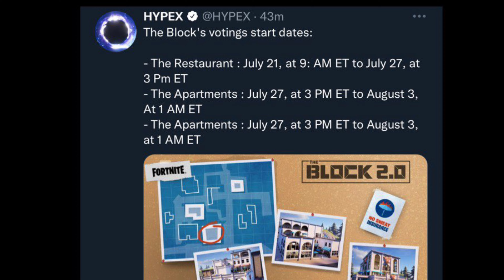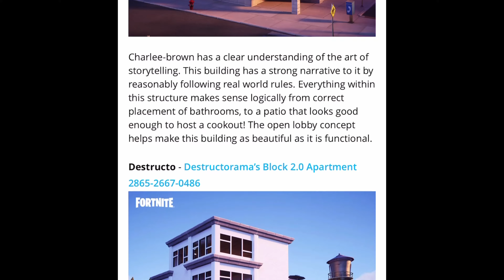Fortnite - The Block 2.0 arrives to Tilted Towers! (SEASON 3) Showcase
The block 2.0 makes it’s way to tilted!

Voting starts tomorrow!